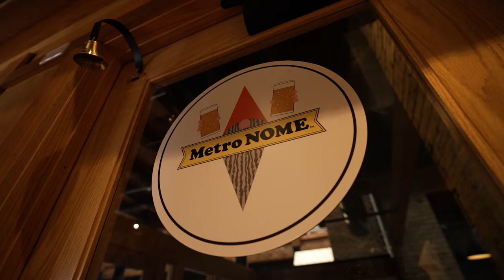Welcome to Downtown: MetroNOME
Meet MetroNOME, a new brewery and taproom in downtown Saint Paul located right across from CHS Field. We hung out with co-owner Matt Engstrom to learn more about MetroNOME's story and music education mission in our ongoing WelcomeToDowntown video series spotlighting new businesses in the area.